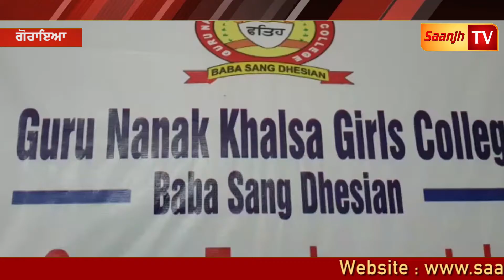ਐੱਸ.ਐੱਚ.ਓ ਗੁਰਾਇਆ ਵੱਲੋ ਵਿਦਿਆਰਥੀਆ ਨੂੰ ਗ੍ਰੀਨ ਦੀਵਾਲੀ ਮਨਾਉਣ ਸੰਬੰਧੀ ਕੀਤਾ ਪ੍ਰੇਰਿਤ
ਐੱਸ.ਐੱਚ.ਓ ਗੁਰਾਇਆ ਵੱਲੋ ਵਿਿਦਆਰਥੀਆ ਨੂੰ ਗ੍ਰੀਨ ਦੀਵਾਲੀ ਮਨਾਉਣ ਸੰਬੰਧੀ ਕੀਤਾ ਪ੍ਰੇਰਿਤ

Marriage Ceremony!!!